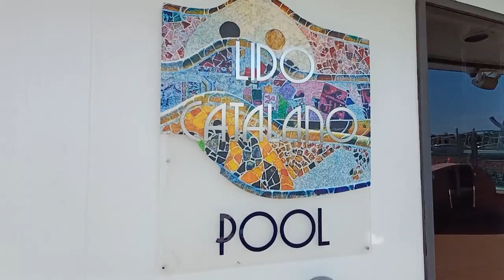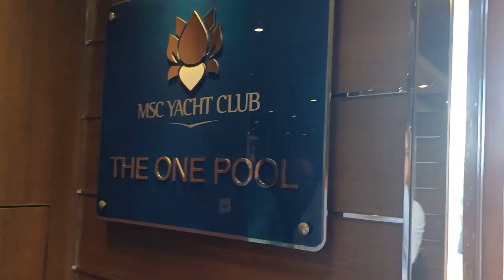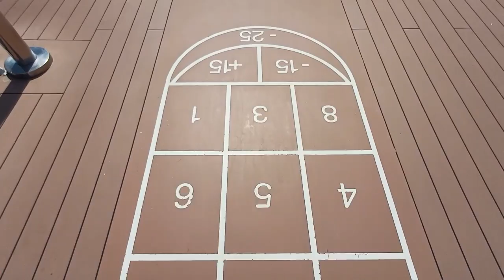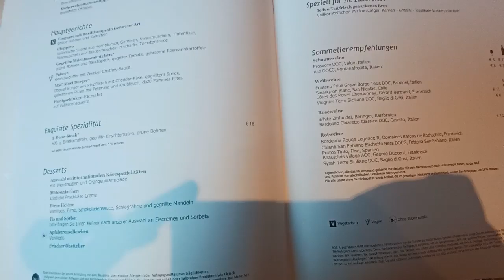Kommt an Bord: MSC Fantasia von MSC Cruises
Wir hatten kürzlich die Gelegenheit, die MSC Fantasia von MSC Cruises in Kiel zu besichtigen.
In diesem Video zeigen wir euch Impressionen von Bord gepaart mit einigen Infos.

Reiseangebote, Wichtiges zum Thema Urlaub sowie Möglichkeiten zum Buchen von Aktivitäten, Touren, Mietwagen etc. findet ihr unter:
Als mobile Reiseberater kommen wir gerne für eine Beratung zu euch nach Hause: Live (in einem Umkreis von 50 Kilometern ) oder via Zoom, Skype etc.